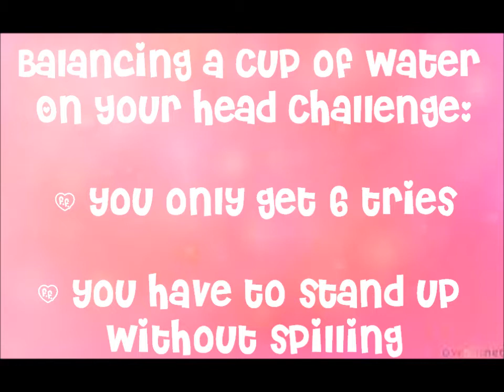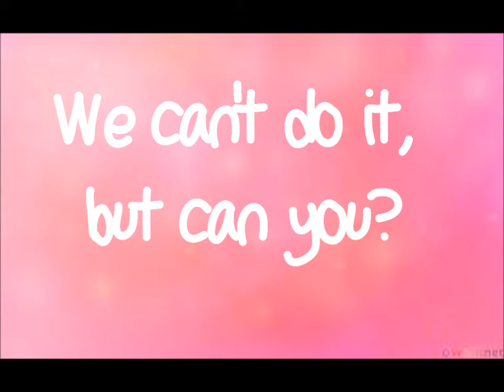Balancing A Cup Of Water On Our Heads?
We weren't trying to copy anyone, the girls just wanted to do the challenge :) Enjoy!